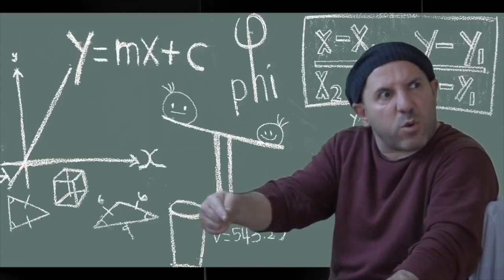Mizah, Komik Video, Eğlence, Komedya - Selçuk Birdal'ın kanalında... 🤣👍🏼🎬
Mizah - eğlence - komedya kanalımızın tanıtım videosu..
Komedyamız ev yapımıdır. 😄👍🏼🎥 Zararlı katkılar içermez.

Yorumlarınızı yazın, beğendiyseniz beğen "👍🏻"  butonunu tıklayın. Böylece daha iyi videolarla size dönmemiz için katkıda bulunmuş olursunuz.

Tüm çabamız; olabildiğince nitelikli çalışmalarla iyiyi, güzeli, sizlere sunabilmektir.
İlginiz için çok teşekkür ederiz. Sevgiler... İyi seyirler. 🙋🏻‍♂️
Selçuk Birdal